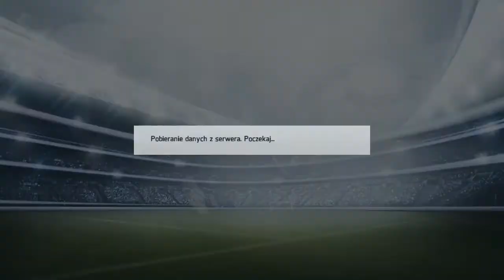Zagrajmy FIFA 14 Kariera Barcelona FC Polska #16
Kariera klubem Barcelona oraz kadrą Polski w EL. MS Europy